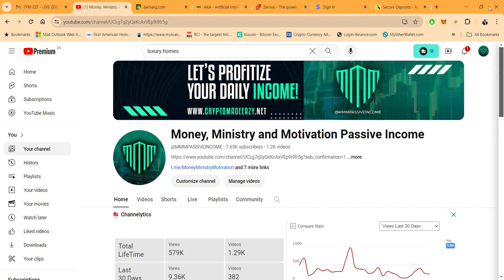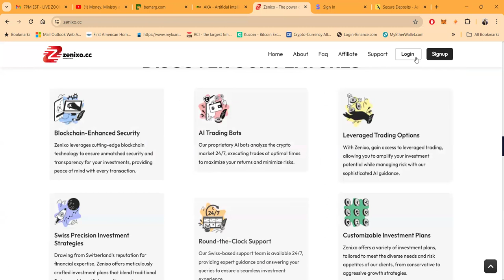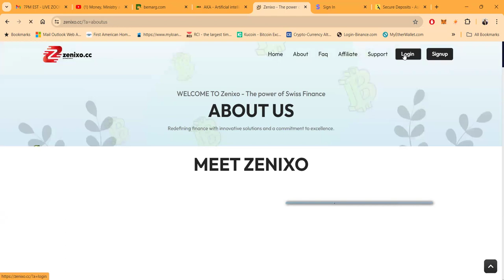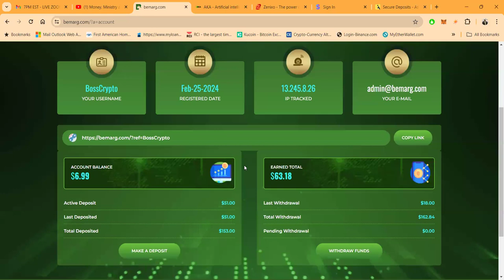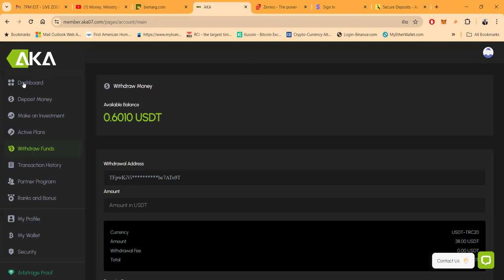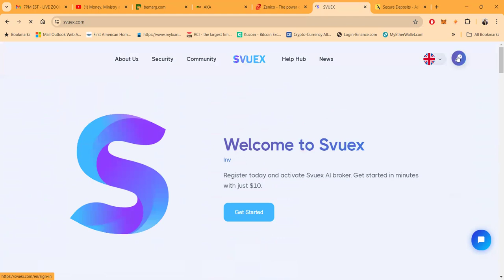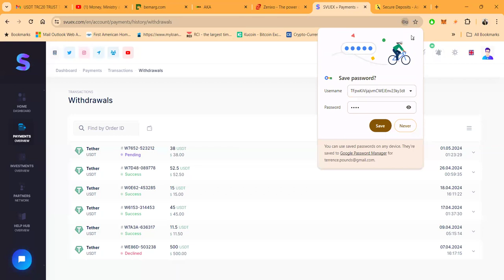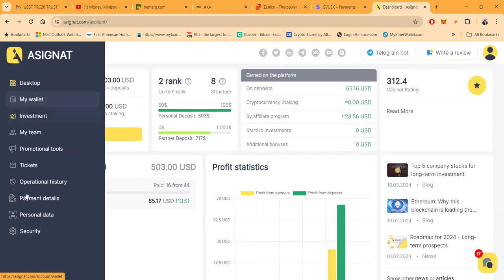ZENIXO (PAYMENT PENDING) BEMARG- AKA- SVUEX - ASIGNAT - 5 Passive Income Projects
7 FIRE NEW PROJECTS!  HOURLY BOOSTER -SHARECY -ASIGNANT - LEGACY - BITMODE- SVUEX- DO EARN

MULTI VIDEO  HOURLY BOOSTER SHARECY ASIGNANT  LEGACY  BITMODE SVUEX DO EARN

🔥FLIP ME -LOTTODAY- 101 MONEY MAKER-TRADE LIKE CRAZY- SHAO BANK-INTELBOTS-OVERDOME-MOBILITY SHARE💵

TRADE LIKE CRAZY SHAO BANK INTELBOTS OVERDOME TITAN 369 ARTMIND MOBILITY SHARE

Concentrated Liquidity Pools & My Top 10 Projects

Maximizing Earnings: Liquidity Provision and Fee Harvesting

00:00 INTRO
01:13 zenixo
04:31 bemarg
09:35 aka
13:15 svuex
16:27 asignat